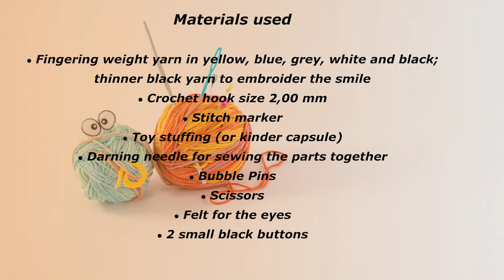🇺🇸Crochet Minion Keychain Tutorial/Amigurumi Bob Minion Step by Step/Crochet Amigurumi Minion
For all big fans of the minions here is a step by step tutorial on how to crochet a cute Bob minion keychain. It's 6 cm long, I've used Super fine weight yarn of the brand alizebella and 2 mm crochet hook. Hope you'll enjoy it :)